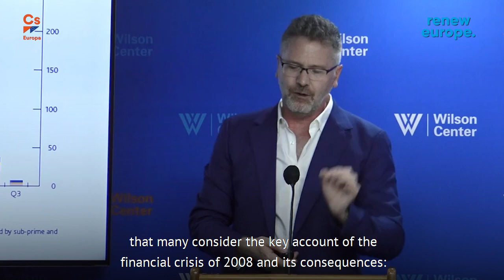#19: The Geopolitics of Covid: Monetary Policy, Vaccine Races, and Thucydides’ Trap | Adam Tooze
Adam Tooze is my guest today in CapitalismAfterCoronavirus. Adam is a professor of history at Columbia University, and serves as Director of the European Institute. He is one of the most prolific and wide-ranging intellectuals of our time. He recently wrote the book that many consider the key account of the financial crisis of 2008 and its consequences: Crashed: How a Decade of Financial Crises Changed the World. In this episode, we discuss the political sustainability of the current monetary policy, the geopolitical consequences of the vaccine race, and how to think about the future of the China-US- Europe relationship.